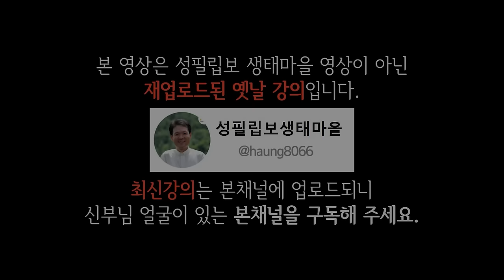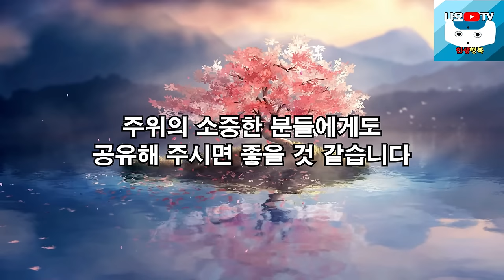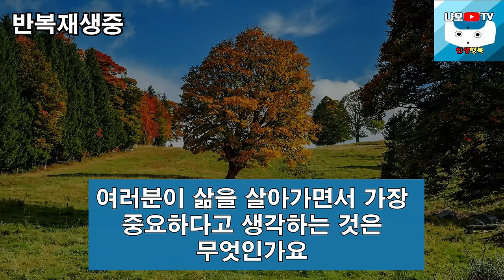혼자가 될 줄 알아야 행복해지는 진짜 이유, 꼭 보세요 l 60대 이후 행복하게 사는 법 l 뼈때리는 인생조언 l 황창연 신부님 행복특강 l 인생철학 l 인생명언 l 힐링 l 강연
신부님의 강의에 이어서 혼자가 될 줄 알아야 행복해지는 진짜 이유에 대해 들려드리겠습니다.
감사합니다.

🕐 타임라인 🕐
00:00 하이라이트
03:36 황창연 신부님 행복특강
47:28 혼자가 될 줄 알아야 행복해지는 진짜 이유
01:00:58 나오티비 견해
01:01:10 반복재생(필요한 분들만 들으세요)